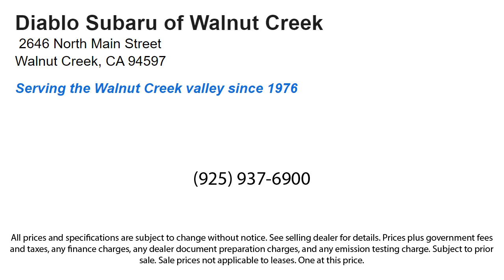2024 Subaru Outback Limited Walnut Creek Berkeley Oakland Fairfield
2024 Subaru Outback Limited Stock Number: R3104689RC Vin:4S4BTANC3R3104689.